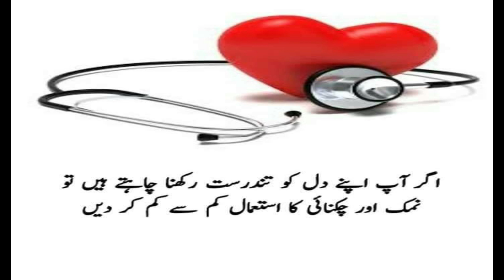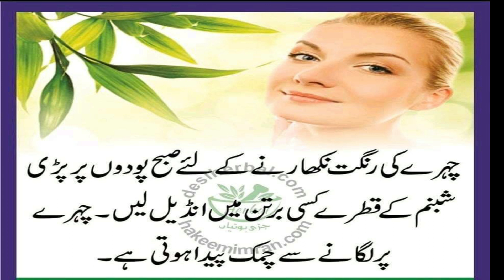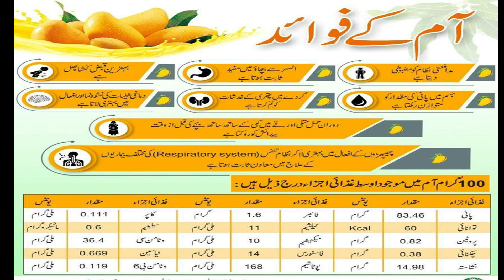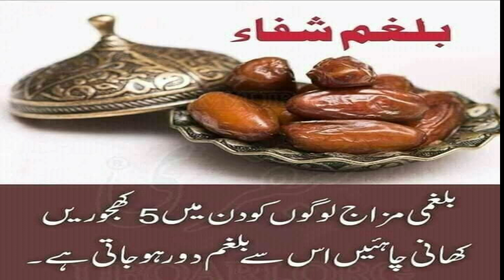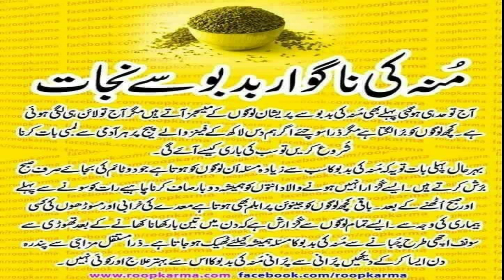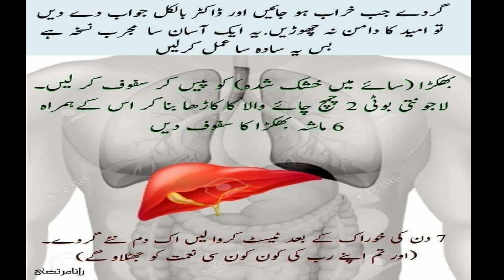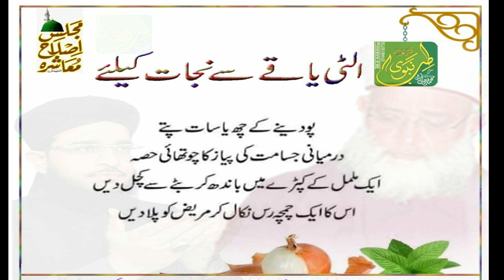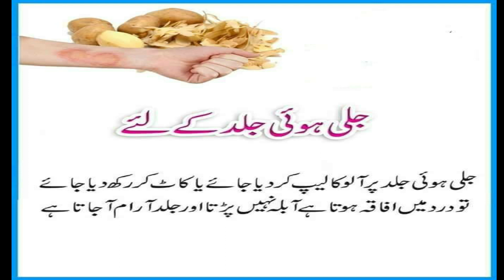Desi Totaky|Ghrellu Illaj|Organic Treatment|Natural Food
265 K Views